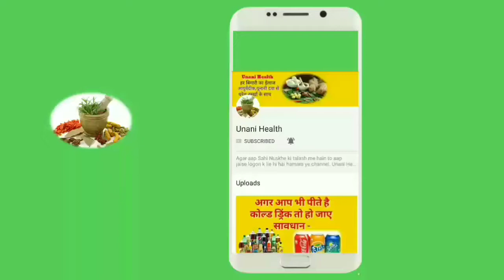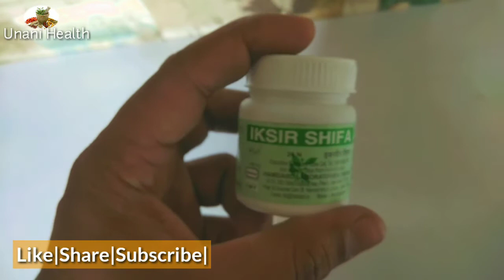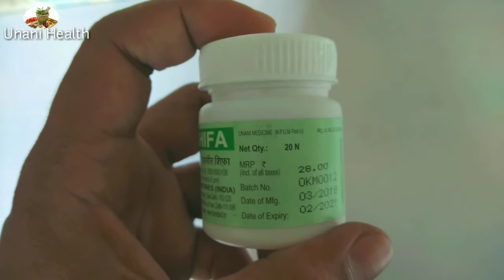Review of Hamdard Iksir Shifa | इकसीर सिफा के फायदे